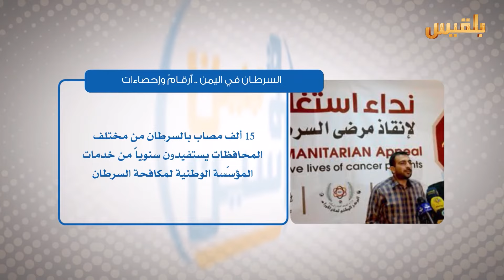بين قوسين | معاناة مرضى السرطان في اليمن | تقديم: بشير الحارثي